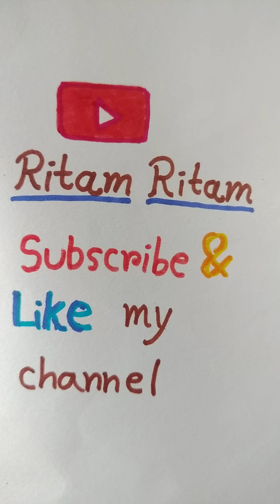Rabindranath Thakur drawing#Ritam's channel#